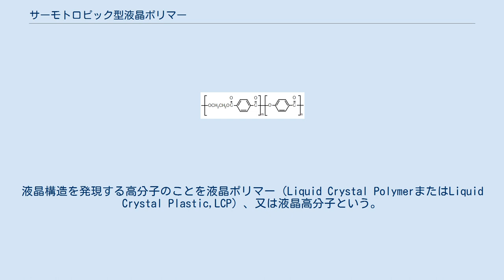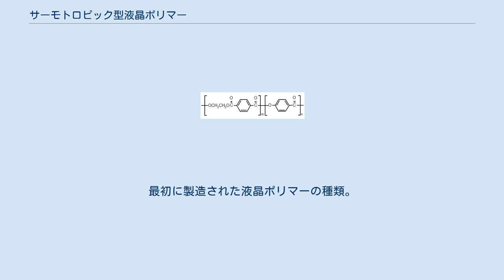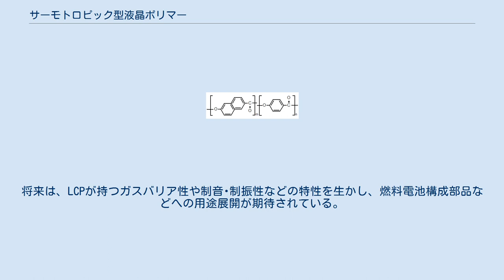サーモトロピック型液晶ポリマー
液晶構造を発現する高分子のことを液晶ポリマー（Liquid Crystal PolymerまたはLiquid Crystal Plastic,LCP）、又は液晶高分子という。
その中で、ある温度範囲で(サーモトロピック)液晶性を示すものをサーモトロピック型液晶ポリマーという。
溶融状態で分子の直鎖が規則正しく並んだ液晶様性質を示す、熱可塑性樹脂と定義される。
厳密には、パラヒドロキシ安息香酸などを基本構造としつつ、それのみによるホモポリマーでは融点が熱分解温度を上回ってしまうため、各種の成分と直鎖状にエステル結合させて合成した芳香族ポリエステル系樹脂のことであり、別称として液晶ポリエステルとも呼称される。
 多く成分や結合などを名称の根拠とするプラスチックにおいて、アイオノマー樹脂と並び液晶ポリマーは特異な名づけ方がされたものと言え、時に常態が液状だとの誤解を生むことがある。
サーモトロピック型以外の液晶ポリマーとして、溶液状態で(リオトロピック)液晶性を示すリオトロピック型液晶ポリマーがある。
 LCPは、融点を引き下げるために共重合される成分で大別される。
しかしながら、それぞれに特別な分類呼称は備わっていない。
本稿では「タイプ」と称してナンバリングを施すが、これは便宜的なものであり一般に用いられている名称ではないことをあらかじめ断っておく。
 「タイプⅠ」と呼称する。
最初に製造された液晶ポリマーの種類。
 「タイプⅡ」と呼称する。
下図は一般的な4,4-ジヒドロキシビフェノールとテレフタル酸の例。
 「タイプⅢ」と呼称する。
 耐熱性と流動性の両立を模索するなどの目的のため、LCPは構成分子の改良検討が進み、既に20種類以上のLCPが提案されている。
 一般に、溶融重合法により製造される。
芳香族ヒドロキシ酸のヒドロキシ基を無水酢酸等によってアセチル化し、加熱して脱酢酸重縮合反応を起こして直鎖構造を作り出す。
溶融重合法で比較的分子量の低いポリマーを製造し、これを固相重合法で更に重合させる手法もある。
 1974年にイーストマン・コダックが「タイプⅠ」を開発･上市するが、これはむしろポリエチレンテレフタレートの耐熱性向上を狙った改質の一種であった。
表面実装技術(SMT)に対応すべく耐熱性向上を目的に開発された「タイプⅡ」は1979年に住友化学工業（現:住友化学）が工業化を行っている。
さらに1984年にはセラニーズが「タイプⅢ」を開発し、機構部品への対応範囲を拡げた。
 電気･電子分野では前述のプリント基板実装用の他にも、コネクタ･ボビン･光ピックアップ部品のケースなど、さらにマイクロモーター部品などに使用される。
フィルム成型したものは、薄層化や高周波などに対応する電子回路基板素材として、また光学フィルムとしても急速に採用範囲を広げている。
自動車関連では電装部品の他に、コンプレッサー部品やショックアブソーバー機構部品など機械的な部品類にも採用されている。
これは事務用機器や一般の機械にも及び、パソコンや複写機･プリンターなどの内部構造部品、回転機器の軸受け、油圧機構のシールパッキングなど金属代替分野でも幅広い採用例がある。
また、強度と弾性率に優れた繊維や不織布への展開も図られ、魚網等水産資材用から光ファイバー構成材料などにも使われている。
将来は、LCPが持つガスバリア性や制音･制振性などの特性を生かし、燃料電池構成部品などへの用途展開が期待されている。